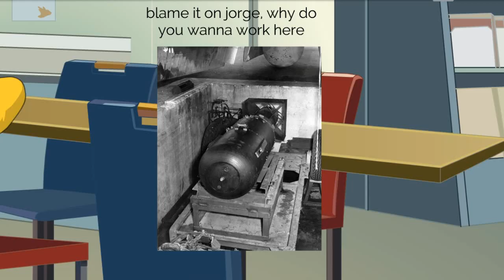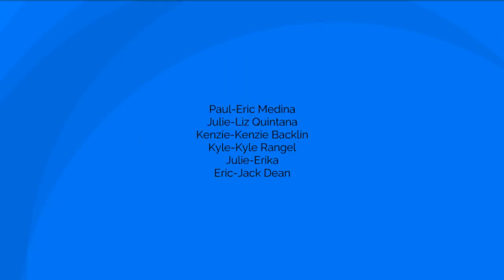Mallables: Pajama Stories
+13-DL Eric and there friends tell stories about the things that happened, with pajamas